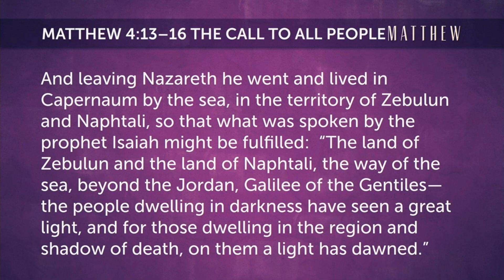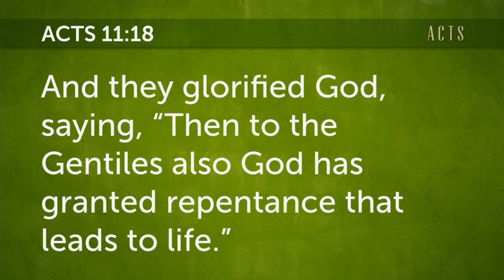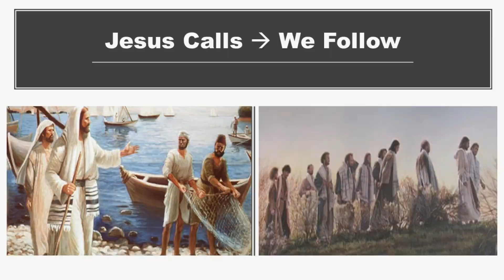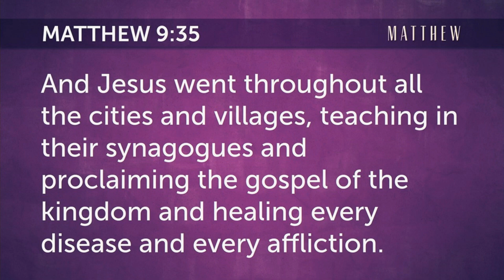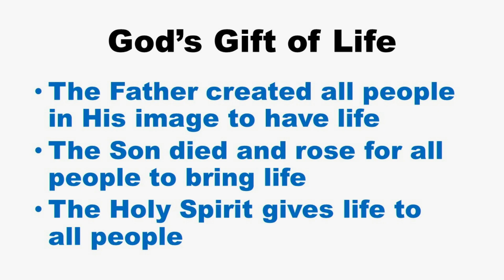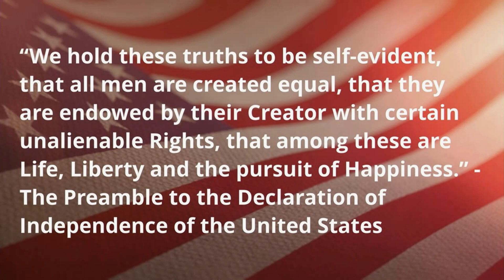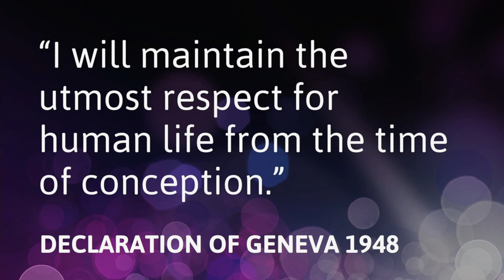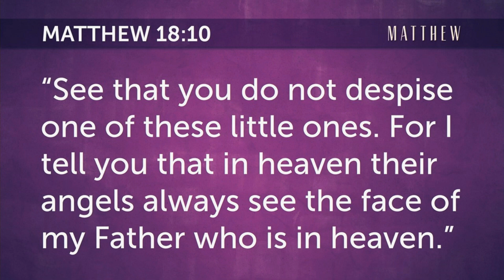Sermon for January 22, 2023 Trinity Lutheran Church Roselle, IL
Pastor Doug Warmann presents the message for Life Sunday.